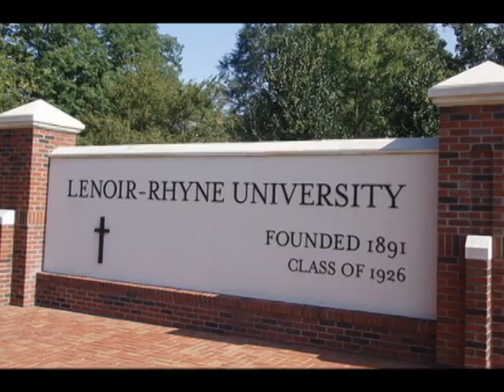2012 Lenoir-Rhyne Football Highlight Video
Highlights of the Lenoir-Rhyne Football Team's 2012 record-breaking season.  The Bears won their second straight South Atlantic Conference Championship and earned their first postseason appearance in 50 years.